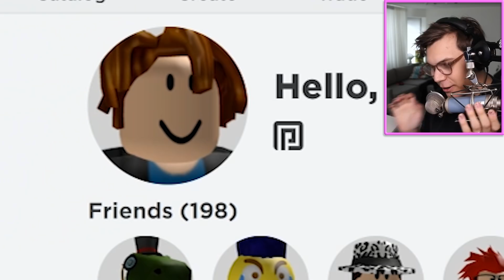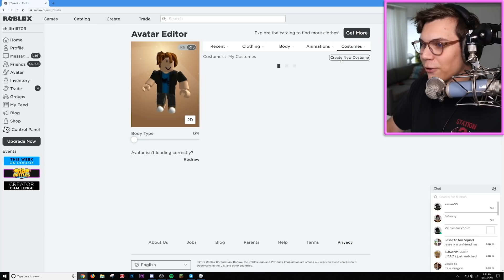NOOB WITH ADMIN COMMANDS! He didn't believe me... Build a Boat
Hey guys! Today we troll some people with admin commands in build a boat!